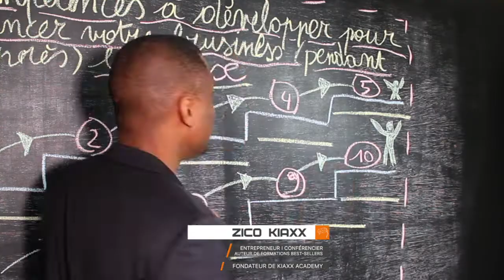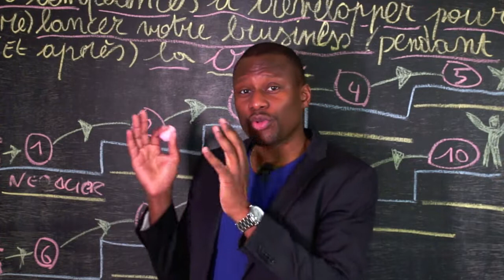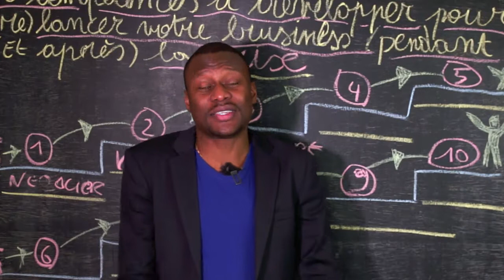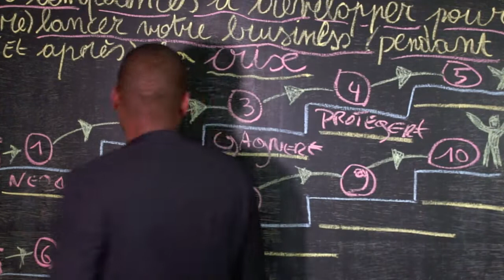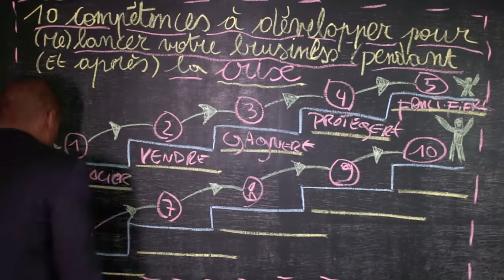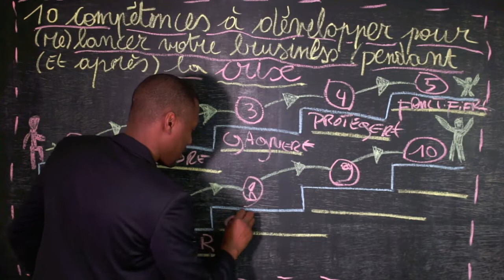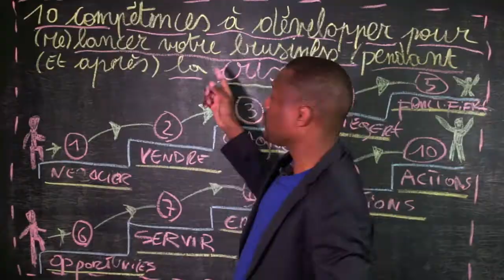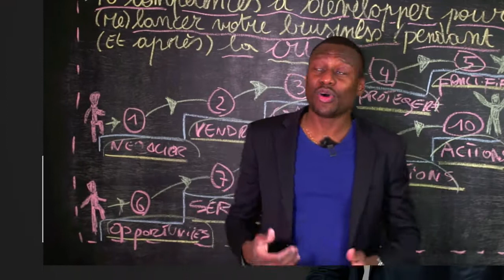KRACH FINANCIER 2020 - 10 COMPÉTENCES À DÉVELOPPER POUR RÉUSSIR PENDANT LA CRISE FINANCIÈRE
Comment réussir pendant la crise financière ? Quelles compétences à développer ? I 🎬✅Découvrez la réponse de Zico Kiaxx et accédez à une plateforme de formations en ligne | [essai gratuit]. ***⇣⇣⇣⚠️Déroulez la page pour télécharger 8 guides offerts (vos cadeaux de bienvenue;-) ***⇣⇣⇣

🎁 NOUVEAUX: Plus de 30 formations privées disponibles pour Transformer votre business pendant la crise.

▬▬▬▬▬▬▬▬▬▬▬▬▬▬ 🎁✍🏽CADEAUX OFFERTS ▬▬▬▬▬▬▬▬▬▬▬▬▬▬
Téléchargez GRATUITEMENT Vos cadeaux de bienvenue (Guides+Formations VIDÉO):

Dans cette vidéo, vous découvrirez 10 compétences que vous pourrez développer facilement pour réussir pendant la crise financière.

▬▬▬▬▬▬▬▬▬▬▬▬▬▬ DES QUESTIONS? ▬▬▬▬▬▬▬▬▬▬▬